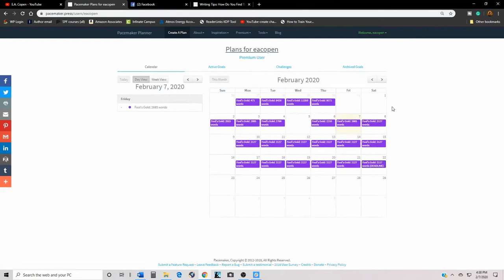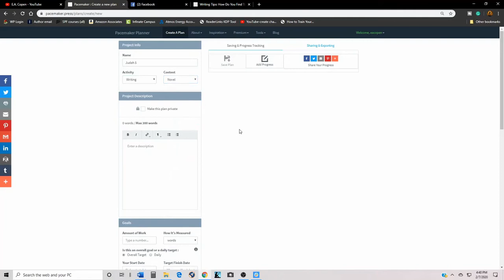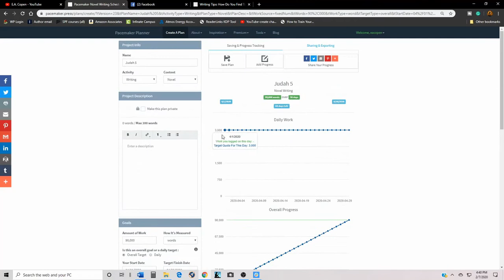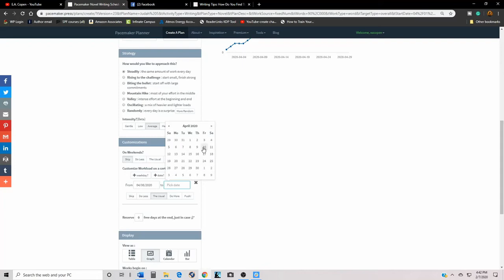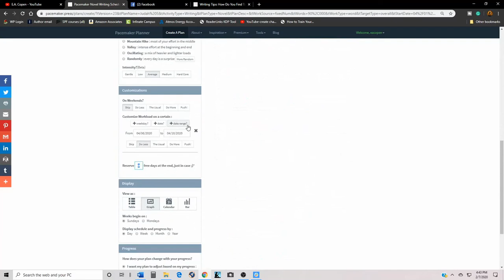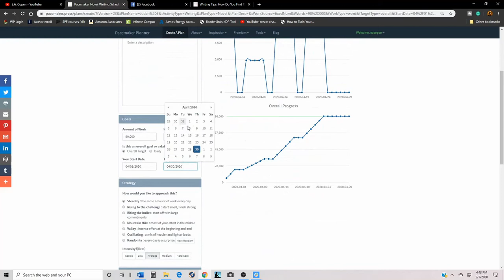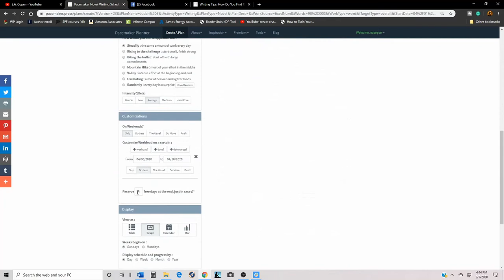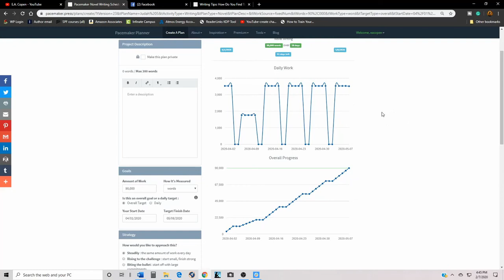How to find time to write | Broke Author's Guide | Episode 3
We're all busy people. Finding time to write can be hard. How do you do it and what are the best tools to help you make the most of that time?

In this video, we cover:
Procrastination and how to beat it
How to turn wasted time into productive time
How to write when you don't feel like it
Setting realistic goals